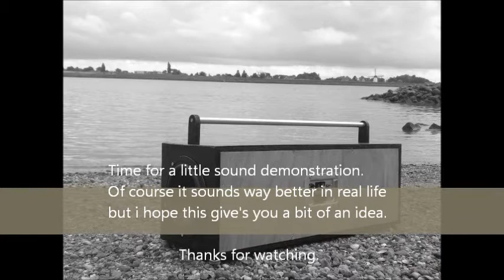Diy bluetooth boombox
Here's a quick video of my latest build my new dayton audio boombox. it works on battery or ac power. has bluetooth and an auxillary conection.
These are the parts i used:
Plywood
Chinese lithium powerpack
ac to dc powersupply 12v 3a
A metal pipe for the handle
12v meter led display
of course al the connectors as shown in the picture's
Shure electronics bluetooth 4.1 module
Maxamp amplifier
dayton Nd-140 woofers 4ohms
dayton ND25TA-4 1" Titanium Dome Neodymium Tweeter
Dayton SD175-PR 6-1/2" Passive Radiators